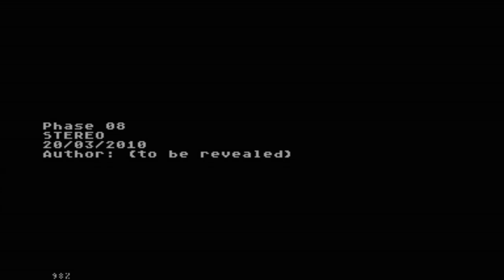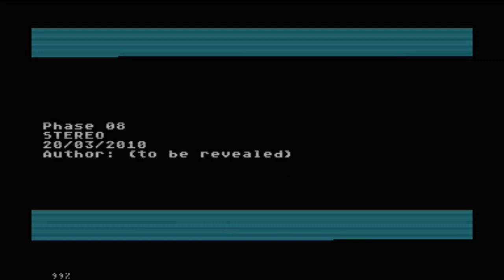Phase 08 - stereo music for Atari XL/XE - Forever 2010 - cały film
Author:   Zdenek Eisenhammer, Radek Sterba
Year: 2010

File size: 3388 bytes
File type: xex

# Forever 2010